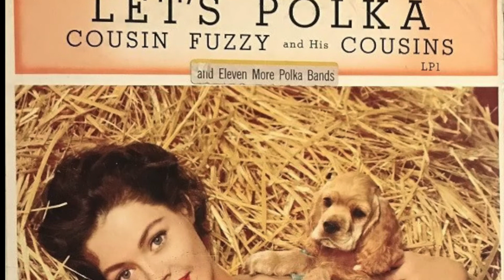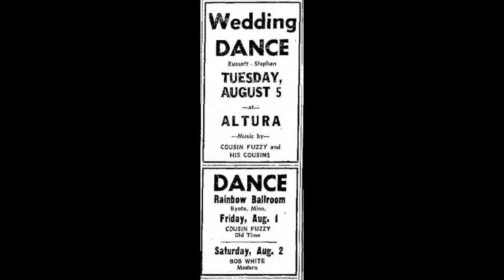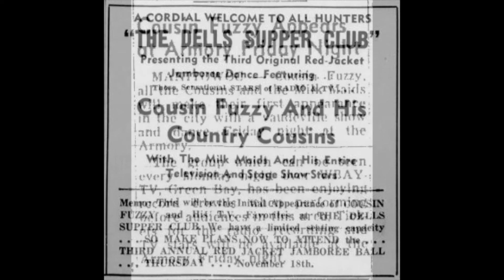POLKA TIME! Cousin Fuzzy / Peek-A-Boo Waltz / Polkaland 519 / 1953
1950s polka band from Green Bay, Wisconsin, featuring Earl “Fuzzy” McNellis (trumpet), Agnes Benz (accordion), Bob Connelly (trumpet), Ralph Highdale (bass), Clarence “Tintcy” Forslund (guitar), Joan Jandrain (‘Milkmaid’ vocal), Pat Bakkom (‘Milkmaid’ vocal).

Check out Shawn Connelly's info about Fuzzy's Band and his Documentary (Shawn is the grandson of trumpet player Bob Connelly!)

[Peek-A-Boo Waltz, Cousin Fuzzy and his Cousins, Polkaland 519, recorded 1953, matrix E3KW-6440]